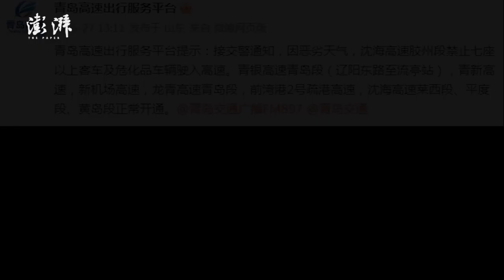受暴雨和大风恶劣天气影响，青岛崂山风景区全线暂时封闭